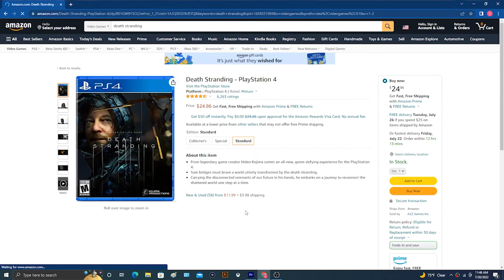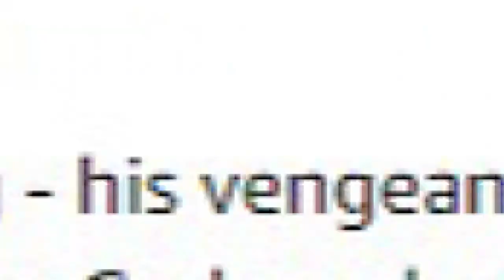The High Tide of Nintendo Game Prices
Imagine pricing mario strikers and breath of the wild the same pfftttt…

Tostarina - Super Mario Odyssey
Main Plaza (Night) - Nintendo Land
Jump Up Super Star - Super Mario Odyssey